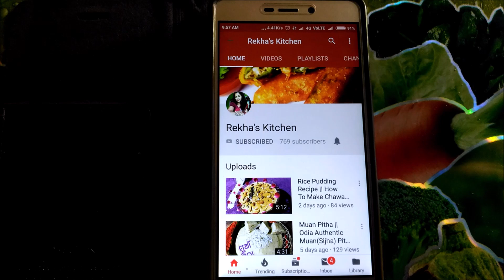Navratri Special Coconut Vada Curry (No onion No garlic)